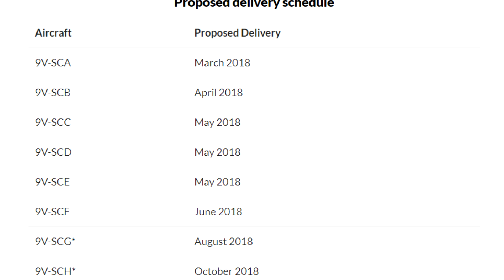Singapore Airlines 787-10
A video explaining the imminent delivery of the B787-10 to Singapore Airlines.